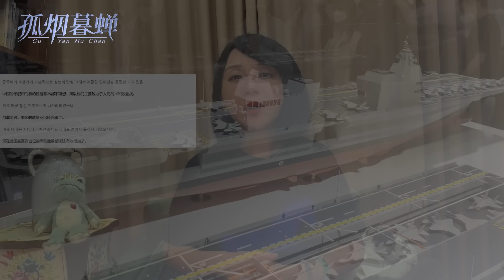偷不到就破防？韩网热评076：中国军费蹭蹭涨，从不考虑韩国感受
076渐露峥嵘，看得见，偷不着，韩国网民越看越破防。从航母到两栖攻击舰，中国有的，韩国都要有。丫鬟的身子小姐的心，韩国人与其说是恨中国，倒不如说是恨自己不是中国。